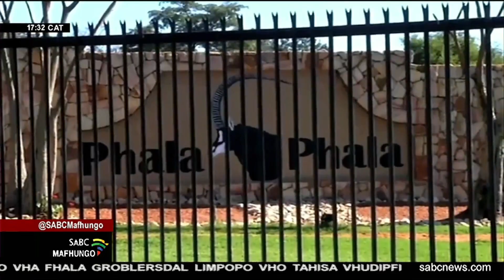Vhupfiwa ha muvhigo wa zwa u tswiwa bulasini ya phuresidennde Vho-Ramaphosa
Vhadzulapo kha vhunzhi ha zwipida zwa lino shanago vha  na vhupfiwa ho fhambananaho nga zwa muvhigo wa zwa u tswiwa bulasini ya phuresidennde Vho-Ramaphosa. Muvhigo uyo ndi une wa khou sumbedza uri phureisdennde vha tea u fhindula kha wine wa sumbedza huna he vha tevhedze ndayotewa ya shnago.